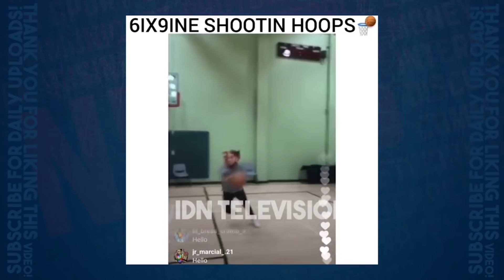DOM IS BACK! NFTS #322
vytvořil—Mate
moderuje—Dom & Homer

nardwuar vyzpovidal post malona a klasicky tam na nej vytahuje veci ktery si skoro ani post malone nepamatuje

rolls royce vydal promo video se skeptou kterej sedel vzadu v aute a nemel pas, no nekdo z automobilky se ozval ze by si mozna sam mel poslechnout vlastni pisnicku it aint safe.Video bohuzel bylo odstraneno ale skepta si na svuj twitter psotnul tohle

v miami se objevuji plakat odkazujici na yeezy season 6

big sean a metro boomin delaji rozhovor mezi sebou, no je to hlavne protoze byl zpozdeni let toho novinare.anyways ej to cool

kolekcia back to the roots od streetsportline je online to je sympatak tyvole

quavo nataca video kde obsadil hercov ktory maju byt parodiou joe buddena a dj akademiksa, a ich program premenovali z everyday struggle na old rappers struggling

ultimatny koniec youtube dissov, aspon teda dufame je diss na santu od logan paula, skoda ze jeho fans este na santu veria :(

sixnine ukazuje svoje basketballove skills, no asi by mal zostat pri hudbe a na basketballovy kos sa maximalne zavesit, to mu islo lepsie

viktor sheen a mooza posielaju spolocny track zamotano a krst albumu jungler uz v piatok v uhelne

toxikologicky rozbor krvi lil peepa po smrti ukazal ze v sebe mal 10 druhov drog, damn

v celovecernom animaku o spidermanovi konecne dostaneme miles moralesa, a kedze je cierny aj pod maskou, nosi jordan 1 chicago

trailer k alita: battle angel nam ukazuje zvlastnu volbu zmenit oci aby sa podobali na anime komiksy